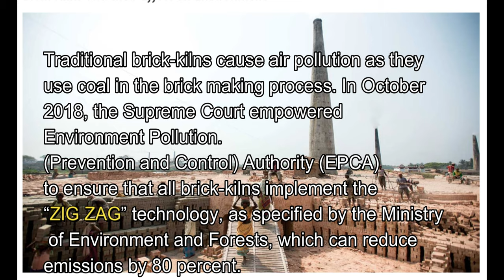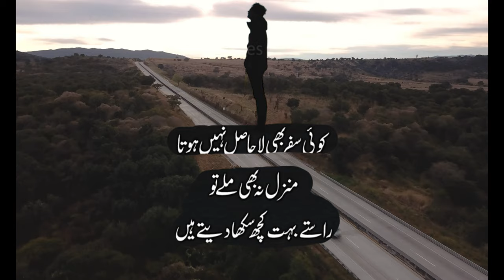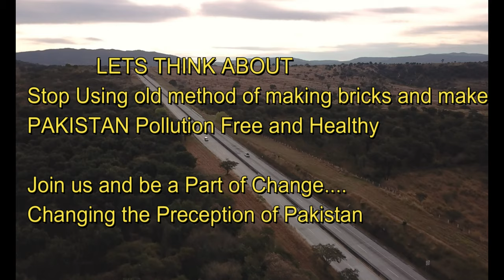Brick kiln pakistan - Time to Think About Pakistan by Mishaaz Show - brick kiln zig zag technology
Changing the Preception of Pakistan(SERIES) Episode 4

The main result of the trip is a show true Pakistan to world ,
This is a the Episode 4 of the Travelogue. In this  episode we visited
Brick Klin near RahimYar Khan. In this Episode we Concluded that the traditional
Brick Klin Cause Air Pollution and damage the enviournment so we have to
SWAP traditional Klin with ZIG ZAG Klin and other Technology.
A small change is can make a big difference.

Changing the Preception of Pakistan(SERIES)

Bricks are made, dried, fired and cooled. Kilns first started in pits, walls were then added. The addition of a chimney stack, improved the air flow or draught of the kiln, thus burning the fuel more completely.
Several variations have been invented over the years with varying degrees
of efficiency and cost.

What are brick kilns?
a kiln in which bricks are baked or burned.

What is the kiln process?
A kiln is a thermally insulated chamber, a type of oven, that produces
temperatures sufficient to complete some process, such as hardening,
drying, or chemical changes. Kilns have been used for millennia to turn
objects made from clay into pottery, tiles and bricks.

1) Brick kiln pakistan
2) brick kiln zig zag technology
3) Brick Klin